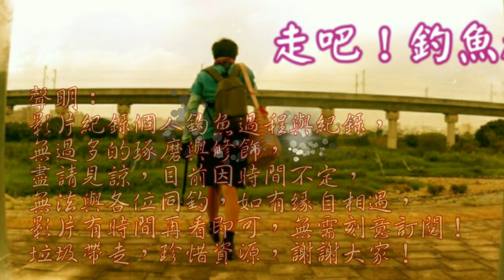自製老鼠愛的粉餌釣魚，成效如何？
在此祝大家新年愉快，心想事成！